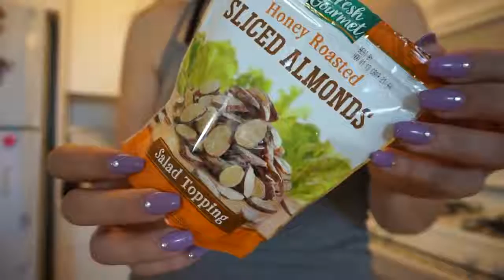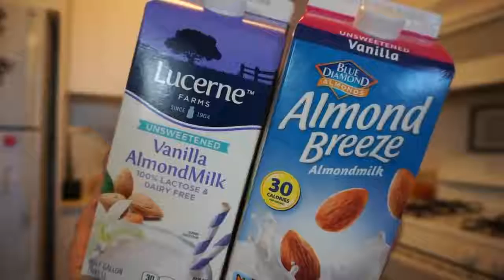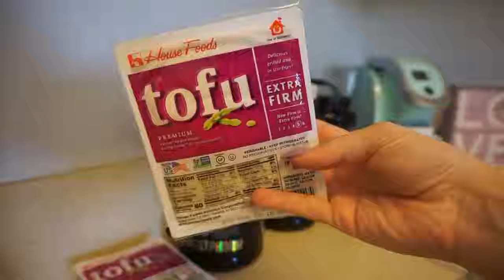MEAL PREP FOR MAXIMUM WEIGHT LOSS BUDGET FRIENDLY UNDER $20 WHOLE WEEK OF MEALS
Grocery list for Mexican rice bowls:
Bought from Dollar store or Albertsons!
Brown Rice ($2.00 whole bag at Albertsons)
Salsa/Salt/Garlic Powder (Optional for taste)
Taco Seasoning ($1.25)
Cilantro ($1.20)
Black beans ($1.00)
Tomatoe ($1.23)
Avocado ($1.50)
Corn ($1.00)

Apple Pie Oats Ingredients:
*All available at dollar store!*
Quaker Oats
Almond Milk
Pancake Syrup (Walden farms is only at Albertsons, generic syrup at dollar store!)
Apples
Cinnamon/Honey/Chocolate chips all optional

Dinner Ingredients:
Yams $3.99
Extra Firm Tofu $2.99
Cauliflower $2.49
Cinnamon/Garlic salt for taste